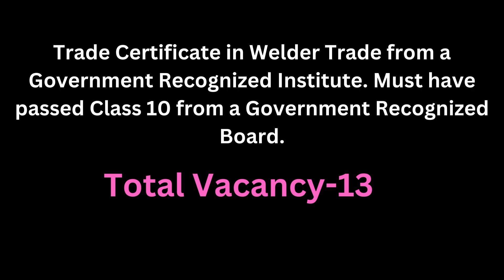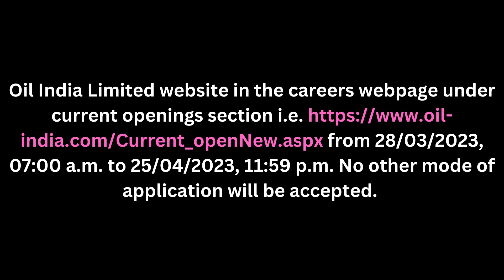OIL INDIA RECRUITMENT 2023 | VACANCY FOR 12TH PASS | BSC | DIPLOMA &BSC NURSING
Oil India Limited (OIL), a Navratna Public Sector Undertaking invites applications from eligible candidates  FOR apply online pl go with below link

nta epfo stenographer & ssa recruitment 2023
ctu conductor recruitment 2023
army group c recruitment 2023
cidco recruitment 2023
rrb sse recruitment 2023
odisha anganwadi supervisor recruitment 2022
tn forest recruitment 2023
indian oil recruitment 2022 apply online
pnrd assam recruitment 2022
gsfc recruitment 2023

ssc gd
ssc cgl reasoning syllabus 2023
ssc cgl course